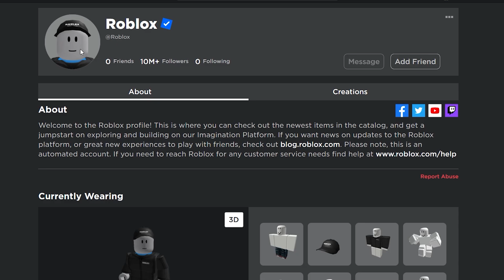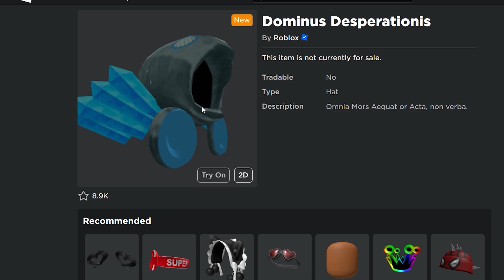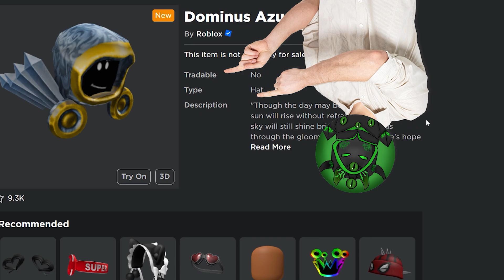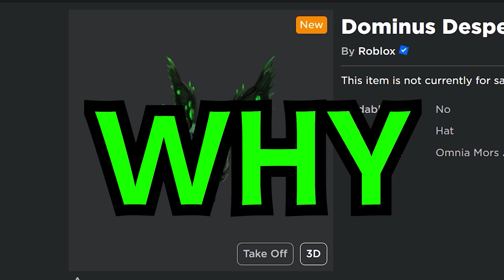i cant believe these dominus are made by roblox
why

Big Love to my Righthand Tier III Members: HarryRoge, tksmith1234

and to my Righthand Tier II Members: MatheusXD100, Scorpion_ShadowYT, deadfunni, jmansans1234